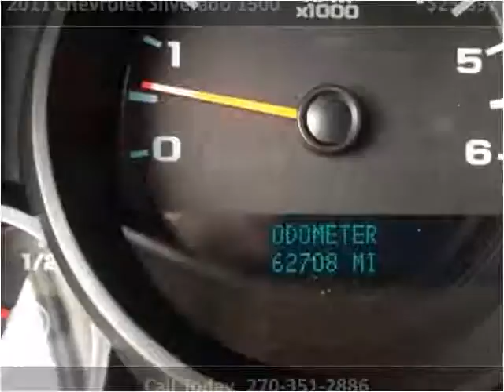2011 Chevrolet Silverado 1500 Used Cars Radcliff KY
This 2011 Chevrolet Silverado 1500 is available from Tim French Superstore Radcliff.